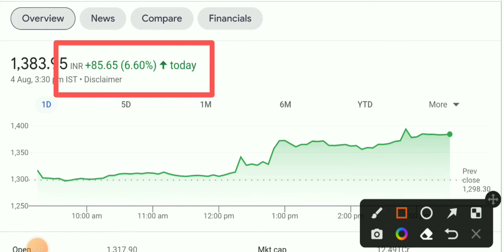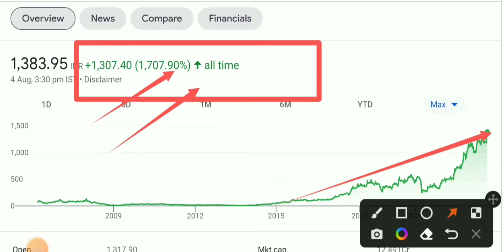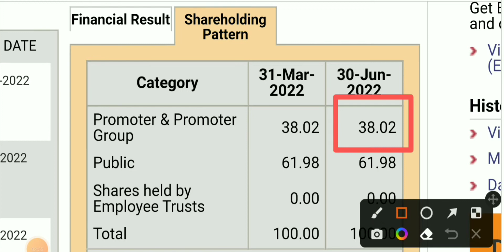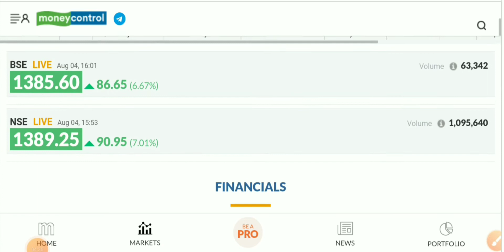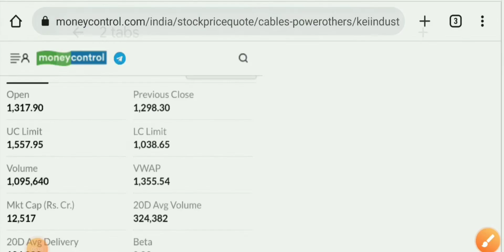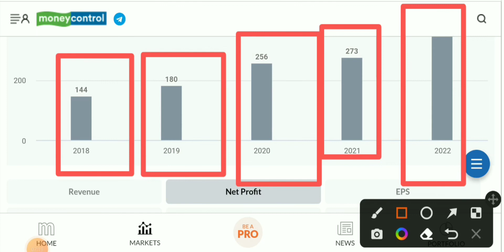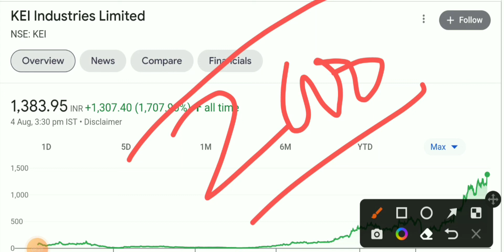Kei industries ltd share| Kei industries ltd share latest news| Kei industries ltd share analysis